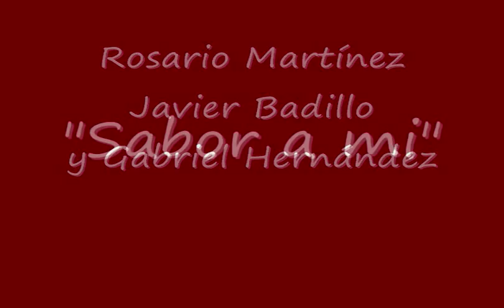sabor a mi - ROSARIO MARTINEZ